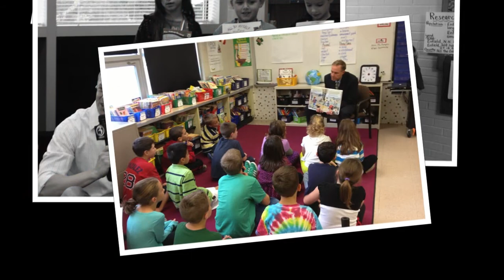Our Future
Closing slide show of our presentation of the Proposed Spending Plan presented to the Enfield Board of Education and Town Council